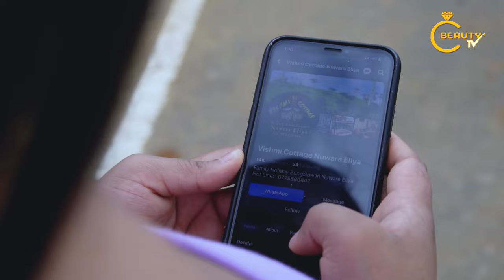Vishmi Cottage | Your Tranquil Retreat in Nuwara Eliya | Beauty TV | Sonduru Nawathena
Escape to the serene beauty of Nuwara Eliya with Vishmi Cottage, your home away from home. Immerse yourself in the breathtaking surroundings of this charming cottage, where every moment is a picturesque retreat. Our latest video on Beauty TV showcases the allure of Vishmi Cottage, inviting you to experience the perfect blend of comfort and nature.

🌲 Nestled amidst the lush landscapes of Nuwara Eliya
🏡 Vishmi Cottage: Your cozy haven in the heart of tranquility
🌺 Wake up to the beauty of blooming gardens and crisp mountain air
🌅 Explore nearby attractions and unwind in the lap of nature
🛌 Comfortable accommodations that feel like a warm embrace
🎥 Join us on a visual journey through Vishmi Cottage – your escape to serenity

Indulge in the charm of Nuwara Eliya and let Beauty TV be your guide to discovering the hidden gem that is Vishmi Cottage. ✨